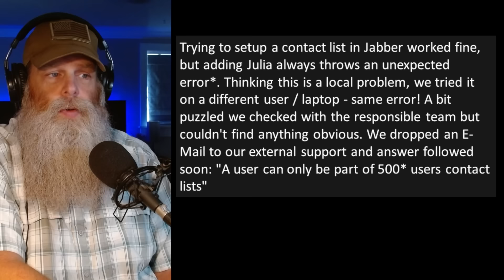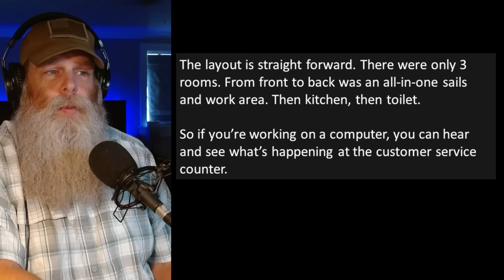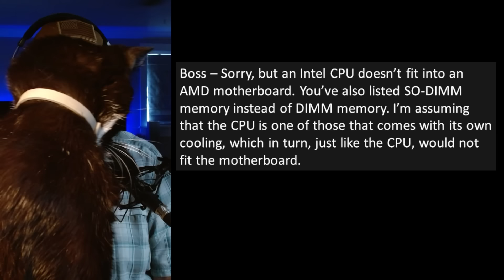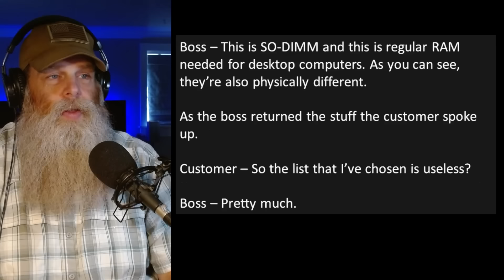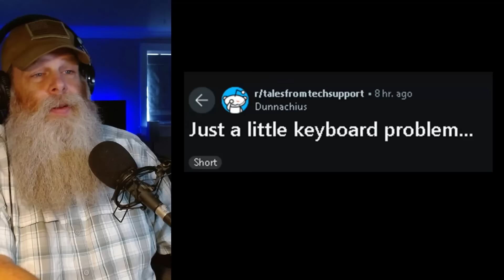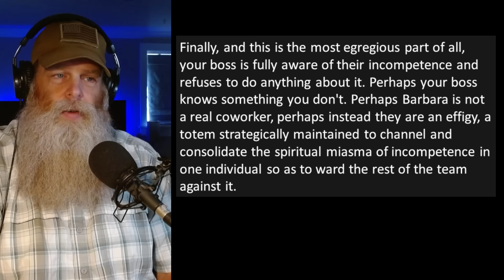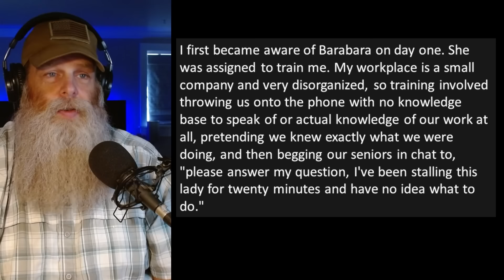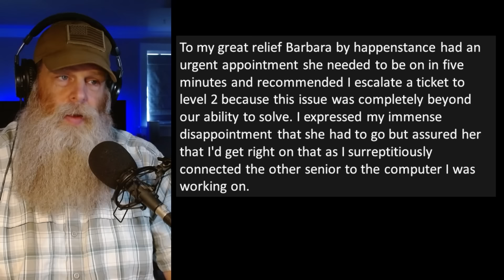Tales From Tech Support - When the trainer needs training...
When the trainer THINKS she knows everything!

r/talesfromtechsupport – When the trainer needs training…

Welcome to r slash talesfromtechsupport! Where we get to have a little chuckle at the technically (technologically) disadvantaged! (like me!) Today, I went digging into some really good r/talesfromtechsupport stories. Enjoy!

These stories are transformative dramatized retellings based on original stories shared by anonymous individuals from various Reddit.com subreddits and the subreddit r/talesfromtechsupport (as well as some stories plucked from the web) and do not relate to any known individual by Uncle Jon or any associate of Uncle Jon.